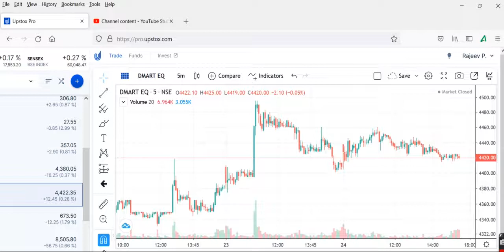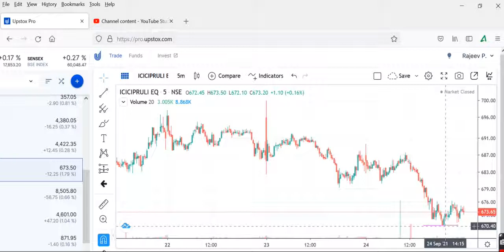DMART ICICI PRU